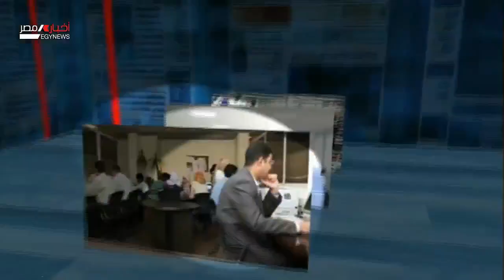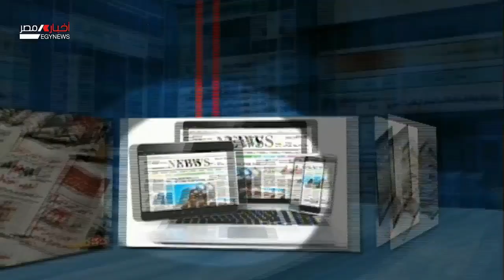مساحة للرأي .. رغم وقف إطلاق النار إسرائيل مستمرة في إنتهاكاتها ضد فلسطينيي الداخل 27-5-2021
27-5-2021مساحة للرأي .. رغم وقف إطلاق النار اسرائيل مستمرة في انتهكاتها ضد فلسطينيي الداخل

رئيس التحرير ... منال چاهين
الضيف الكاتب الصحفية سحر رمضان نائب رئيس تحرير الوفد
ـــــــــــــــــــــــــــــــــــــــــــــــ